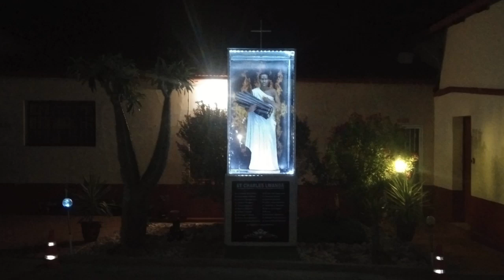Seminarian Lukhozi Sanele, Monday of the Holy Week, Gospel Reflection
ST CHARLES LWANGA MAJOR SEMINARY WINDHOEK, NAMIBIA